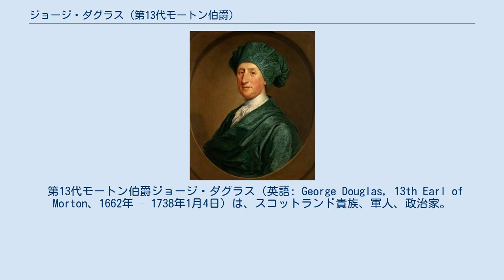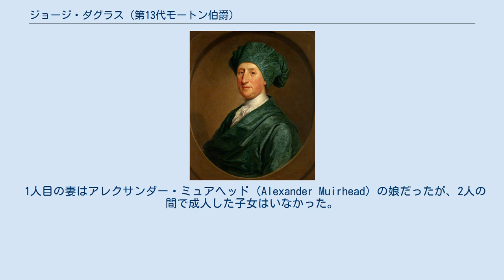ジョージ・ダグラス (第13代モートン伯爵)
ジョン・スミバートによる肖像画、1727年画。
 第13代モートン伯爵ジョージ・ダグラス（英語: George Douglas, 13th Earl of Morton、1662年 – 1738年1月4日）は、スコットランド貴族、軍人、政治家。
1681年から1730年までジョージ・ダグラス閣下の儀礼称号を使用し、1708年から1730年まで庶民院議員を務めた。
 第10代モートン伯爵ジェームズ・ダグラスとアン・ヘイ（Anne Hay、初代準男爵ジェームズ・ヘイの娘）の四男として、1662年に生まれた。
1685年にスコットランド陸軍に入隊、以降昇進を続けた後1709年に軍から引退した。
 1708年イギリス総選挙でクイーンズベリー公爵派の一員としてスコットランドのラナーク・バーグス選挙区で当選したが、このときは活動的ではなく、投票もヘンリー・サシェヴェレルの弾劾が審議されたときの1回だけだった。
1710年イギリス総選挙で再選した後はより活動的になったが、1713年イギリス総選挙以降は活動が少なく一時はトーリー党かホイッグ党かで意見が分かれたほどだった。
1715年イギリス総選挙でラナーク・バーグス選挙区から再選を果たした後は1回を除き与党ホイッグ党の一員として投票、1722年イギリス総選挙ではラナーク・バーグス選挙区で落選したもののオークニーおよびシェトランド選挙区で当選して議席を保ち、1727年イギリス総選挙でも再選した。
1725年、オークニーおよびシェトランド統監に任命され、1738年に死去するまで務めた。
 兄ジェームズ（1715年12月7日没）とロバート（1730年1月22日没）が生涯未婚のまま死去すると、モートン伯爵の爵位を継承した。
その後、1730年から1734年までスコットランド貴族代表議員を務め、1733年から1738年までスコットランド副提督を務めた。
貴族代表議員としては1733年5月の南海会社に関する弁論で与党の一員として投票した。
 1738年1月4日に死去、長男ジェームズが爵位を継承した。
 デイヴィッド・ウィルキンソン（David Wilkinson）は『英国下院史』への寄稿で軍人としてのダグラスを「有能ながら平凡」（competent but undistinguished）と評した。
 1人目の妻はアレクサンダー・ミュアヘッド（Alexander Muirhead）の娘だったが、2人の間で成人した子女はいなかった。
その後、フランシス・アッダリー（Frances Adderley、ウィリアム・アッダリーの娘）と再婚、3男を儲けた。